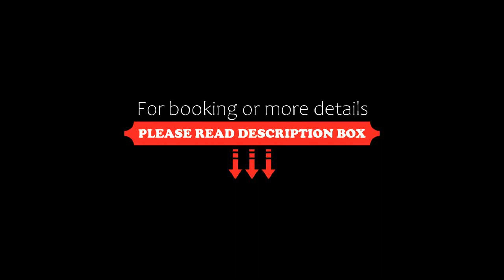PRAIA BRAVA HOTEL, Florianópolis, Brazil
About Property:
Located in Florianópolis, 200 m from Brava Beach, PRAIA BRAVA HOTEL offers beachfront accommodation and various facilities, such as a bar. This 5-star hotel offers a 24-hour front desk and room service. The property features a year-round outdoor pool, indoor pool, fitness centre and restaurant.
All units in the hotel are equipped with air conditioning, a seating area, a flat-screen TV with cable channels, a kitchen, a dining area and a private bathroom with a hairdryer, a bidet and a shower.
Property Type: Hotel
Address: 64 Rua Professor Ari Kardec Bôsco de Melo Unidade 327, Praia Brava, Florianópolis, CEP 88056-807, Brazil
Searching For
1. PRAIA BRAVA HOTEL - Florianópolis - Brazil
2. PRAIA BRAVA HOTEL - Florianópolis - Brazil Address
3. PRAIA BRAVA HOTEL - Florianópolis - Brazil Rooms
4. PRAIA BRAVA HOTEL - Florianópolis - Brazil Amenities
5. PRAIA BRAVA HOTEL - Florianópolis - Brazil Offers and Deals
Audio Credit:
Track Title: Subway Dreams
Artist: Dan Henig